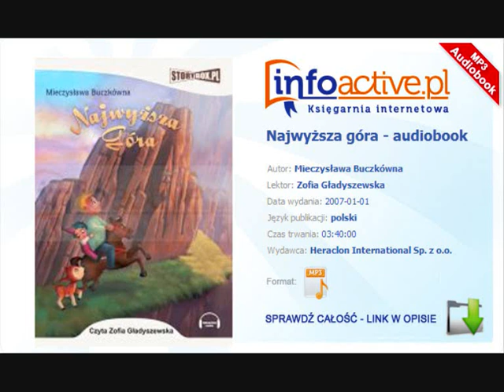Najwyższa góra audiobook mp3 - Mieczysława Buczkówna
Najwyższa góra audiobook mp3 - Mieczysława Buczkówna , darmowy fragment - sprawdź całość na stronie

Najwyższa góra, to tajemnicze miejsce do którego pragnie dostać się Piotruś wraz ze swymi przyjaciółmi: pajacykiem Wojtusiem, Kasztankiem i Jelonkiem. Ciepła, pełna dziecięcej wyobraźni audioksiążka dla najmłodszych.